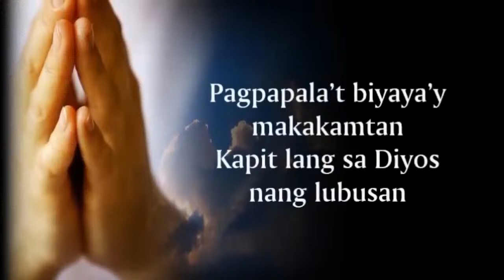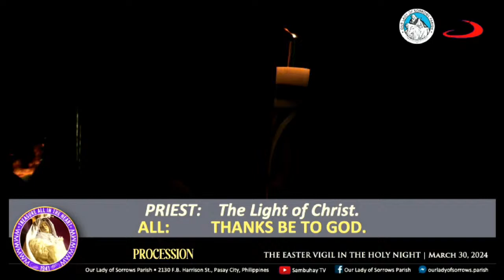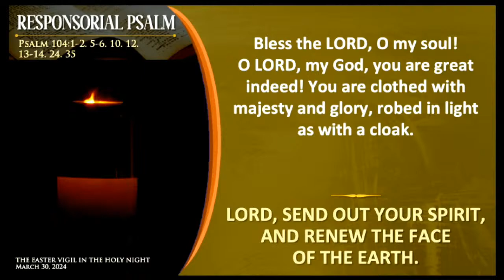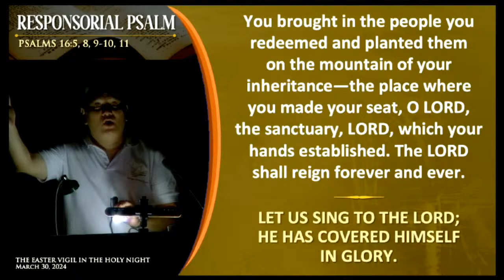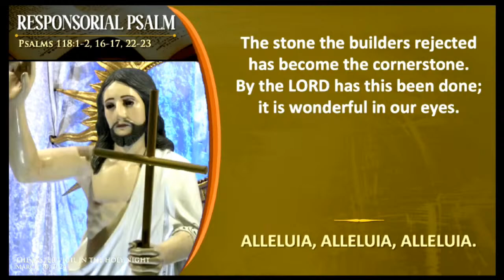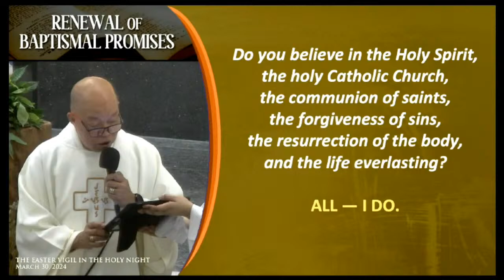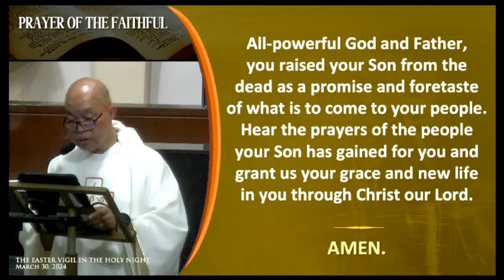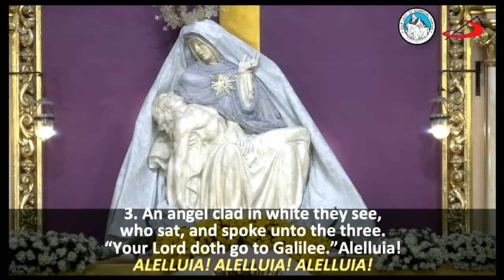Our Lady of Sorrows Parish | The Easter in the Holy Night | Holy Saturday - March 30, 2024, 6PM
2130 F. B. Harrison St., Pasay City, Philippines
– Metrobank Current Acct. No.: 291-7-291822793 - Metrobank Pasong Tamo-Bagtikan Branch
– BPI Current Acct. No.: 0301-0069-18 - BPI Buendia-Harrison Branch
- GCash: DOMINADOR G. GUZMAN - 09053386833
You can also visit our Facebook page for other features.